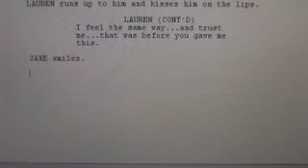Life Of A Struggling Actor